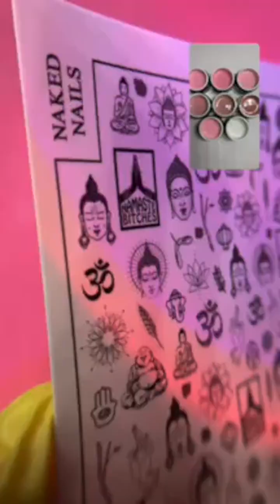Новые оттенки SCS КАМУФЛЯЖИ😍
Новые камуфляжи😍 6 идеальных оттенков из серии Strong Color System:
SCS 35 розовый туман
SCS 36 розовый
SCS 37 молочно-розовый
SCS 38 классический камуфляж
SCS 39 бежевый
SCS 40 темно-бежевый

😍Сразу в двух форматах: 15 и 30 мл.

📌Объём 15 мл. Цена 950 рублей.

📌 Объём 30 мл. Цена 1850 рублей.